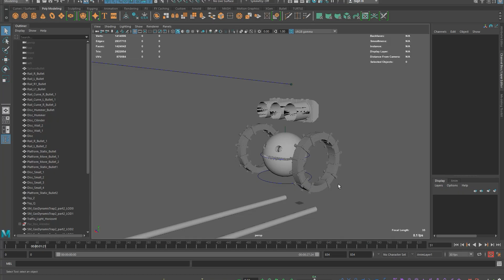Pacman in Going Balls Crazy Maze Ep.1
What happened when Pacman will get in the Going Balls world? Watch now how the Pacman walkthrough this crazy maze.
The new series will be soon!!!